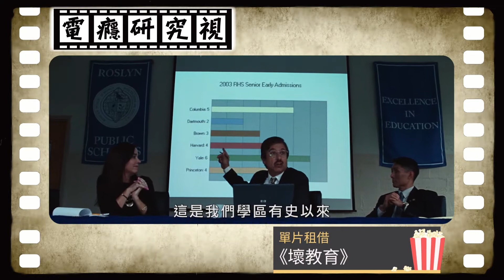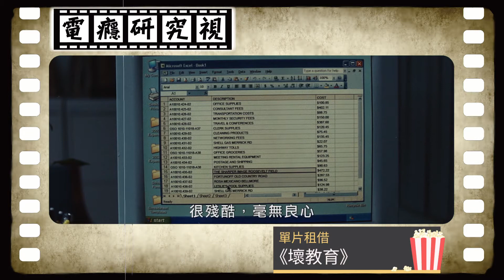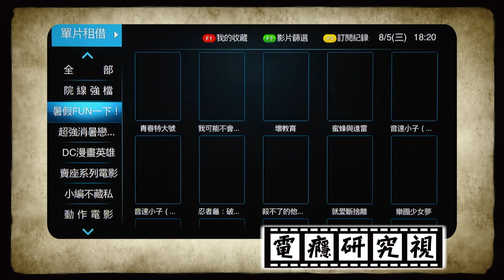電癮研究視-壞教育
夏天太熱不想出門，宅在家裡吹冷氣看電影也是一種享受，今天的「電癮研究視」單元，要為大家介紹的好電影，就是「壞教育」，是根據美國歷史上最大的公立學校挪用公款的真實故事改編、內容相當精彩，現在就跟著鏡頭一起來看看。